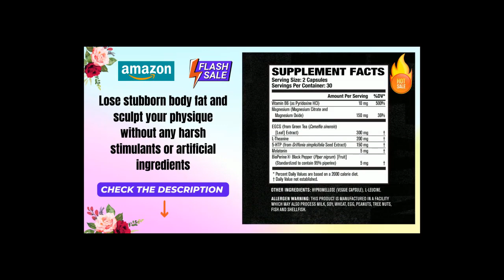Best Lean PM Night Time Fat Burner, Sleep Aid Supplement, & Appetite Suppressant for Men and Women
Lean PM Night Time Fat Burner, Sleep Aid Supplement, & Appetite Suppressant for Men and Women - 60 Stimulant-Free Veggie Weight Loss Diet Pills
Stimulant-free Fat Burner & Sleep Aid: Lean PM is a night-time fat burner for men and women with no caffeine or other stimulants. No jitters, headaches, or crashes - burn fat while you sleep, it’s that simple. The science-based synergistic formula works to promote maximum fat burning, and is great for relaxation, mood enhancement, and deeper sleep.
Not a Miracle Fat Burner: Let’s be honest: no weight-loss supplement will magically get rid of belly fat overnight. But with the right diet and training plan in place, a properly formulated fat burner like Lean PM can help you burn fat and lose weight in stubborn areas while maintaining hard-earned muscle tissue.
Natural Weight Loss Supplement & Appetite Suppressant: Lean-PM contains all-natural metabolism booster ingredients that work for both men and women. Lose stubborn body fat and sculpt your physique without any harsh stimulants or artificial ingredients. Control night-time food cravings, and wake up feeling refreshed.
Get Deeper, More Restful Sleep & Better Mood: Ease restlessness and experience better, deeper sleep. Wake up energized and ready to take on the day without the typical "hangover-effect" caused by many sleep aids.
Made in a USA cGMP-Certified Manufacturing Facility. Unlike many fat burners for women and men, this nighttime fat burner and appetite suppressant for weight loss is made in a CGMP-certified facility using high-quality raw materials. Each bottle of Lean PM night time fat burner is tested for potency, authenticity, and purity.